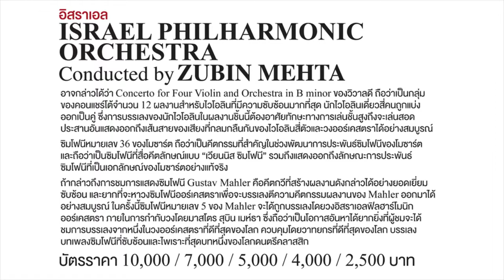Israel Philharmonic Orchestra, featuring Zubin Mehta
Maestro Zubin Mehta, one of the most sought after conductors in the world, will thrill the audience for one night only conducting the highly acclaimed Israel Philharmonic Orchestra. The orchestra under the baton of the maestro will tackle three works that show Mehta’s energizing facility, his complete control of complex scores and why he is truly a living legend.